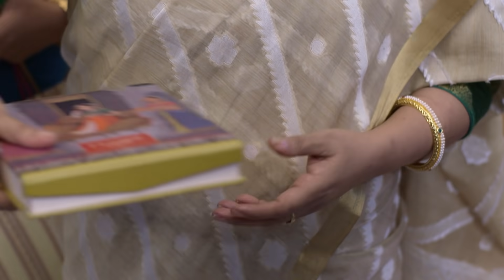Tula Pahate Re | Marathi Romantic Tv Show | Full Ep 78 | Subodh Bhave, Gayatri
Tula Pahate Re is a Marathi romantic drama television show starring Subodh Bhave and Gaytri Datar. They belong to different worlds, they are from different backgrounds and two different decades. This couple will prove that when two souls are meant for each other, they will find their way to meet, even if the two belong to two eras!

Show Name : Tula Pahate Re
Producer/Star Cast : Gayatri Datar,Subodh Bhave,Abhidnya Bhave,Shilpa Tulaskar,Sonal Pawar,Ashutosh Gokhale